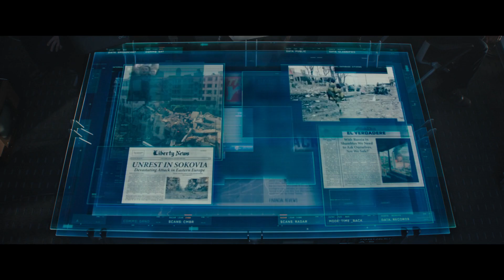Bu Cidden QUICKSILVER Mı? Recast Nedir, Nasıl Yapılır?